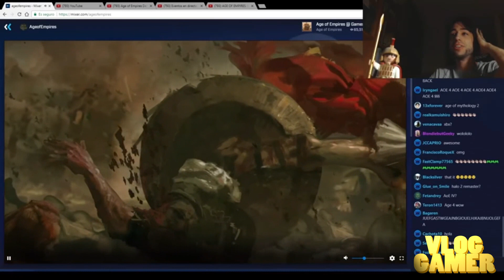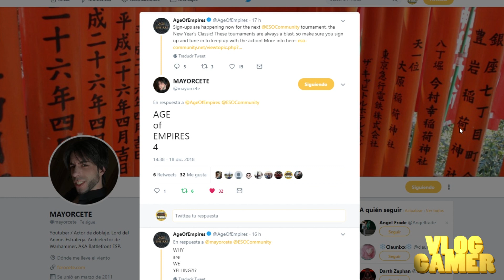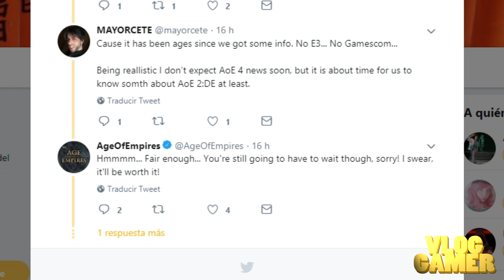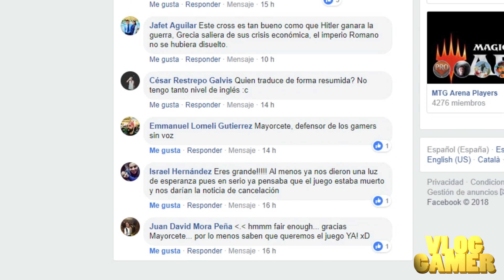AGE OF EMPIRES 4: ¿QUÉ ESTÁ PASANDO?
¿CONTINÚA el DESARROLLO? ¿QUÉ ESTÁ PASANDO con AGE of EMPIRES IV. NOTICIAS e INFORMACIÓN del NUEVO AGE of EMPIRES y las VERSIONES DEFINITIVAS